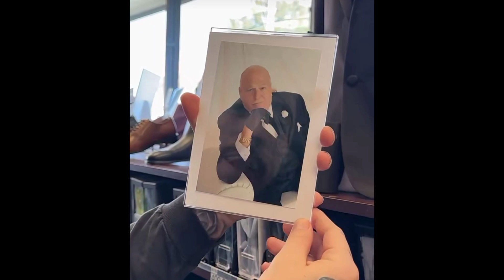WENT SHOPPING FOR OUR WEDDING!!!